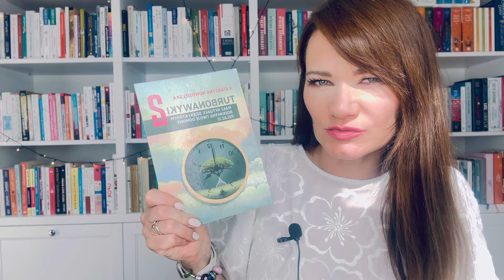JAK PRZESTAĆ SIĘ KŁÓCIĆ?-TEN NAWYK ELEGANCKICH LUDZI POMOŻE CI W TYM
📚  MOJE KSIĄŻKI

POPULARNE FILMY

📌 Tak narcyz niszczy swoją ofiarę
   • JAKIE SĄ SKUTKI RELACJI Z NARCYZEM?

📌3 typy toksycznych matek
   • 3 TYPY TOKSYCZNYCH MATEK- TAKĄ MATKĄ ...